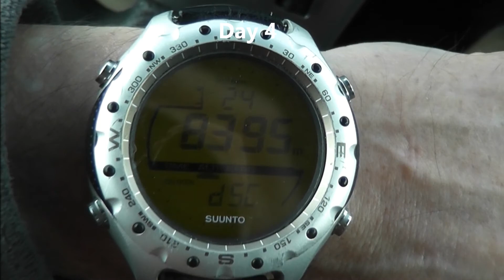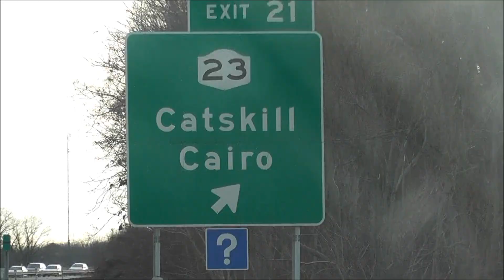Gunpowmageddon at Mount Snow and Stratton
Late November 2013 skiing at Mount Snow and Stratton, Vermont